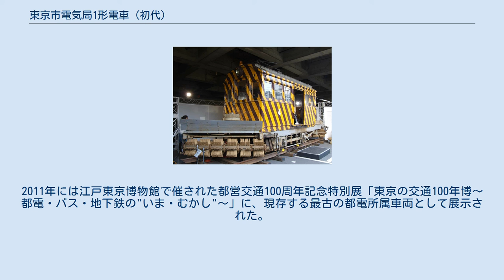東京市電気局1形電車 (初代)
東京市電気局1形電車（とうきょうしでんききょく1がたでんしゃ）は、1903年（明治36年）に登場した東京市電気局（後の東京都交通局）の路面電車車両。
 1903年（明治36年）にそれまでの東京馬車鉄道が電化され東京電車鉄道となった際に導入され、翌1904年（明治37年）にかけて日本車輌製造、東京馬車車体、名古屋車体で250両が製造された。
路面電車用としては東京で最初の電車で、全長約7.6メートル、ダブルルーフに吹きさらしのオープンデッキを持つ木造四輪単車という当時の典型的なスタイルの車両であった。
定員は40人で、客室側面の窓は8個のものと10個のものが存在した。
 台車は製造当初はペックハムB8で、これは後年ブリル21Eに取り替えられた。
電装品は全てゼネラル・エレクトリック社製で、主電動機は出力18.6 kwのものを2機搭載。
集電装置はトロリーポールで、製造当初は架空複線式のため集電用と帰線用の2本が車体中央部の屋根上に設置されていた。
 東京電車鉄道は1906年（明治39年）に東京市街鉄道、東京電気鉄道と合併し、東京鉄道が発足した。
それに伴い車両番号が整理され、1形は全車が原番号を引継ぎ1911年（明治44年）の市営化後もそのままとされた。
しかしほぼ同じ外観と仕様の車両が700両以上在籍するため、市電気局は番号のほか、形式ごとに「通称」で区別することにし、1形は「四輪のヨ」と「東京電車鉄道のト」からヨト形となった。
 木造ゆえに老朽化が早く1914年（大正3年）には車体更新が始められ、車体更新車は「大正3年のサ」からヨサ形と称された。
1917年（大正6年）以降の車体更新では腰板のみで吹きさらしだったデッキに前面窓が取り付けられることになり、「ベスチビュール（前面窓）のヘ」「大正6年のロ」からヨヘロ形と称され、206両がヨヘロ形に更新された。
またヨサ形も前面窓が追加された車両はヨヘサ形として区別され、この他にも市営化直後に試験的に客室天井を紙張りとしたヨトハ形（紙張りのハ）も存在した。
なおヨサ形への更新は251形、ヨヘロ形への更新は251形と821形でも行われたが、更新に伴う改番などはなく、同じ車両に対し番号に基づく形式と形態に基づく形式の2つの形式名が存在する状態となった。
 大正時代に入ると東京市電は慢性的な混雑に見舞われ、輸送力が小さく老朽化の進んでいた四輪単車群はボギー車と代替形式である400形の増備により淘汰が始まった。
1形も1922年（大正11年）までに横浜市電や函館水電、さらに海を越え京城市電などへ44両が譲渡され、置き換えや譲渡以外にも関東大震災や車庫火災などで177両を焼失した。
 関東大震災後の1925年（大正14年）、市電気局は欠番の多くなった車両番号の整理を実施し、1形、251形、750形、821形の残存車のうちヨヘロ形103両が2代目1形、それ以外が700形に改番された。
しかし700形への改番予定車は改番が実施されないまま大正末期までに全車廃車、2代目1形も1932年（昭和7年）から1934年（昭和9年）にかけて全車廃車された。
 このほか青山車庫にヨヘロ型と同型の車体を持つカットモデル教材(8642号と付番されていた)が存在したが、1945年5月の東京空襲で消失した。
 函館市電排4号 （江戸東京博物館展示時） 2代目1形は1934年（昭和9年）までに廃車されたが、同年の函館大火で多くの車両を失った函館水電に45両が譲渡され、同社の200形となった。
そのうち4両が1937年（昭和12年）にササラ電車排形排3号から6号に改造された。
このうち排4号と排5号が初代1形で、排5号は2003年に廃車されたが排4号は現在も車籍を持ち、出動機会こそ減っているが現在も使用されている。
2011年には江戸東京博物館で催された都営交通100周年記念特別展「東京の交通100年博〜都電・バス・地下鉄の"いま・むかし"〜」に、現存する最古の都電所属車両として展示された。